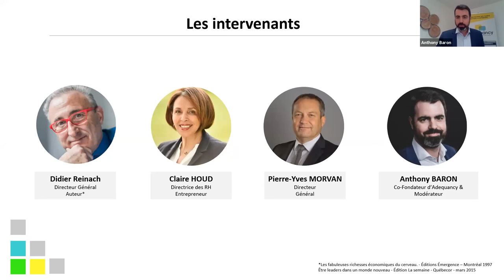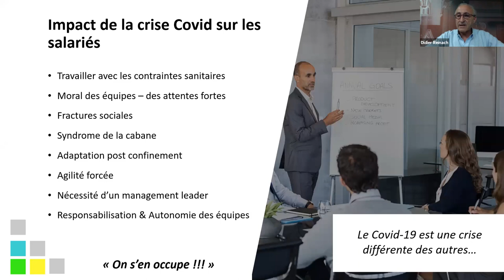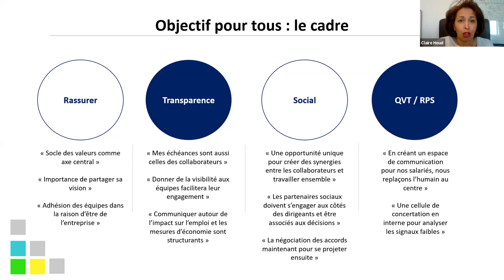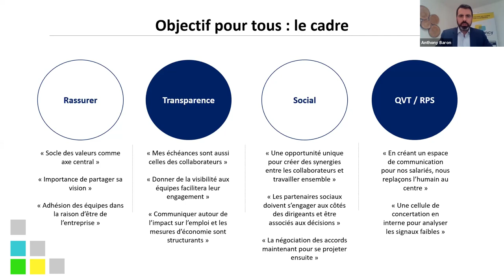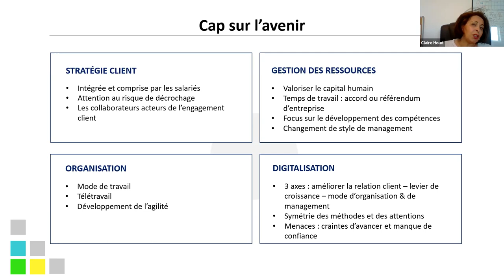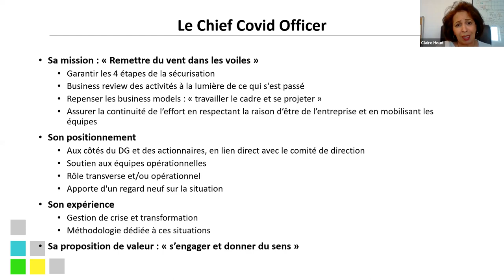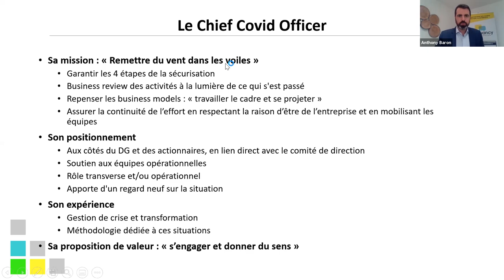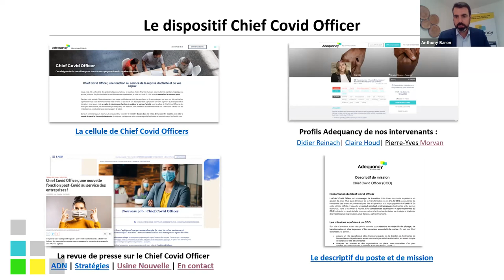Le capital humain au centre de l'entreprise de demain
Directeurs Généraux, de la transformation ou intervenants en conseil opérationnel, les Chief Covid Officers se mobilisent comme chefs d’orchestre de la reprise, grâce à leurs multiples expertises en gestion de crise et situations tant complexes que stratégiques. Pour certains, ils ont vécu la mise à l’arrêt et les dispositifs de relance. Tous partagent l’envie d’aider et d’accompagner les organisations de manière transverse pour apporter un réel support au Comité de Direction.

Quel est l’impact de la crise sur les salariés ? Comment engager les équipes dans l'entreprise de demain ? Quels seront les nouveaux modes de travail et de management ?

Dans ce nouveau webinar, nous avons le plaisir de recevoir 3 experts de la transition : Claire Houd, Didier Reinach et Pierre-Yves Morvan qui partagent leur analyse et leur vision de la situation.

Avec Anthony Baron, co-fondateur d'Adequancy, ils échangeront notamment sur les éléments suivants :

- Regards croisés sur le moral des équipes et la situation actuelle : la fracture sociale, les disparités, l'inclusion...

- Fixer un cadre et identifier des synergies : comment créer un nouveau socle de valeurs ? comment embarquer les équipes ?quel est le rôle des partenaires sociaux ?

- Se projeter : cap sur les organisations de demain, sur les processus et nouvelles méthodes de travail

- Zoom sur la digitalisation des pratiques dans les entreprises

- FAQ

Nous vous remercions par avance de votre inscription.
Toute l'équipe Adequancy